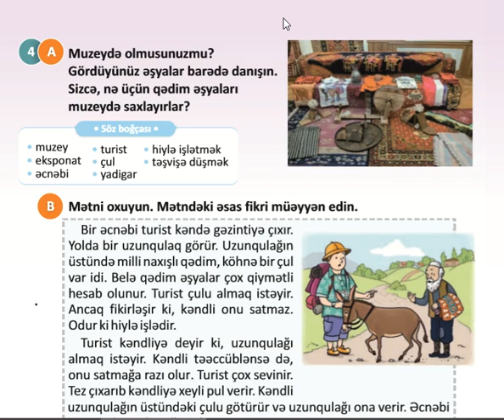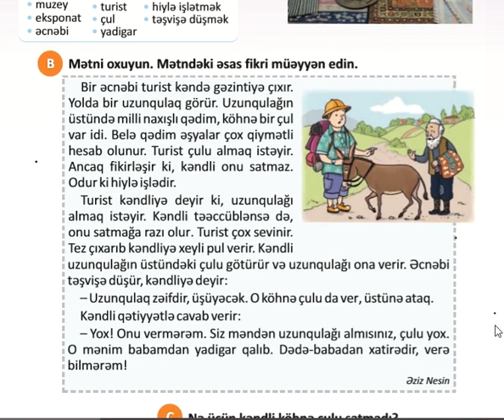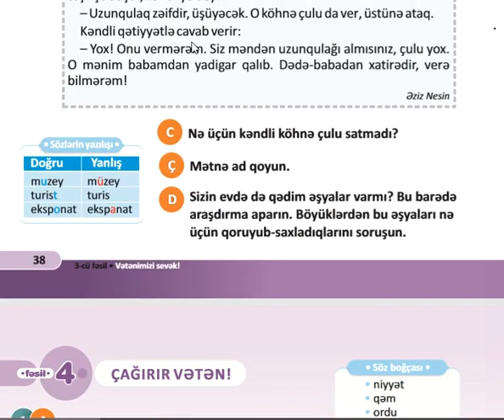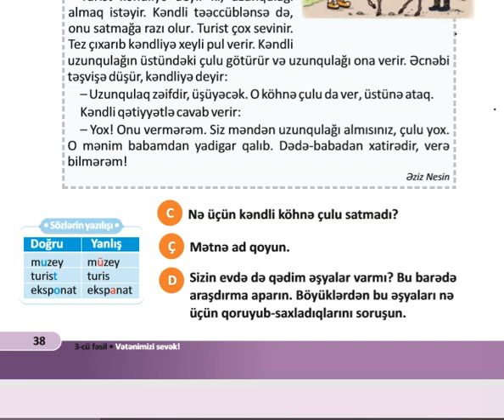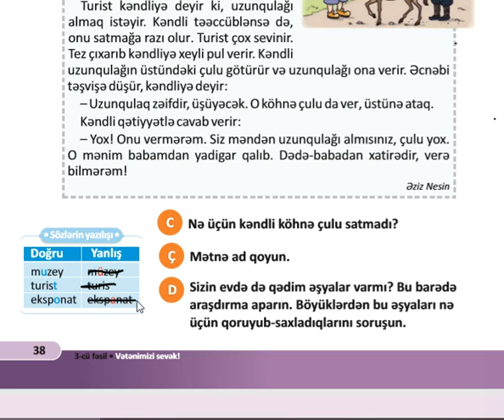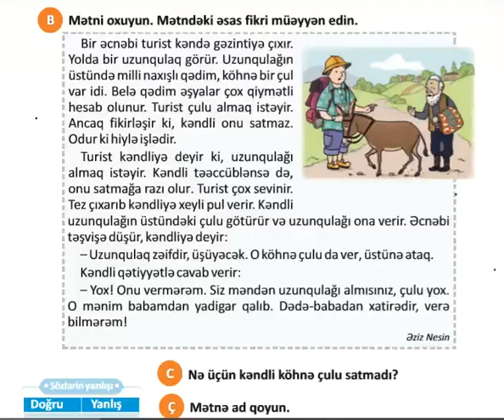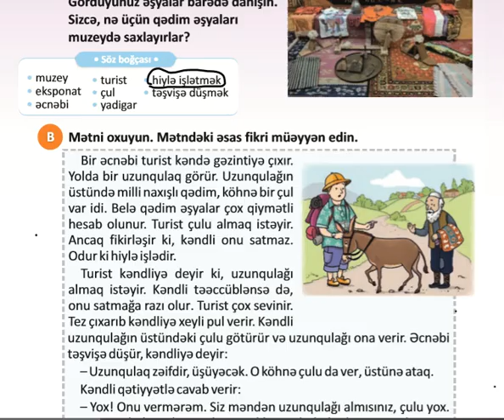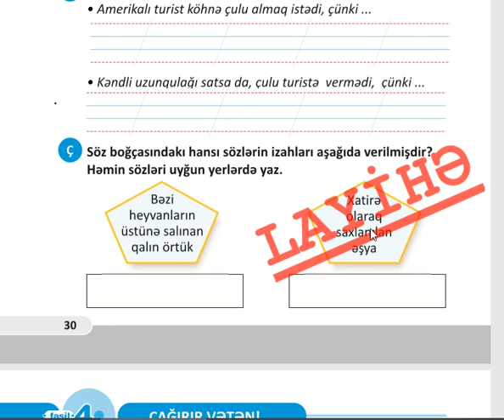1-ci sinif səhifə 38 Azərbaycan dili İş dəftəri Səhifə 30